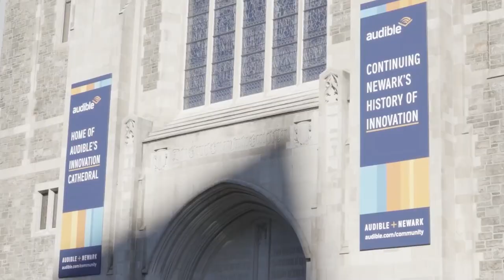In The Black | Marc Spector on Succeeding in Architecture; Building a Global Firm; & Company Culture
On this episode of In The Black: Profiles, our host Sean Black sits down with renown architect Marc Spector, the Owner and Principal of Spectorgroup.

Spectorgroup was founded by Marc's father in 1965, with Marc joining the practice in 1989 after having earned his Master of Architecture from the University of Michigan.

Since taking the reigns as principal, Marc has grown the practice into an internationally acclaimed firm, doing work for top tier companies such as Amazon, JPMorgan Chase, Mercedes Benz, Uber, Nikon, Heineken, Indeed, Under Armour, and many more.

Here Marc discusses many of the trials and tribulations that aspiring architects face on their journey to mastery, including understanding the business side of the industry, working within the dynamics of a large firm, setting yourself apart from the competition, building deep trust with clients, and strategies to help become a high-performing architect.